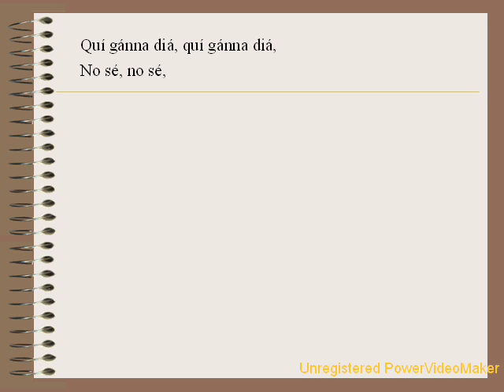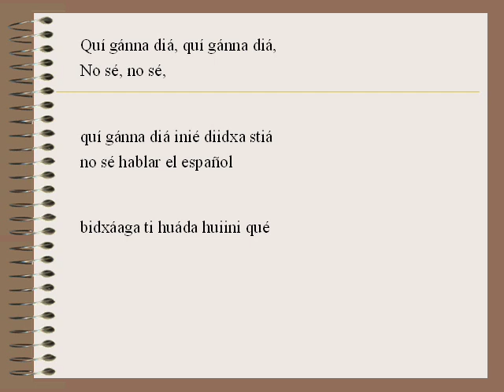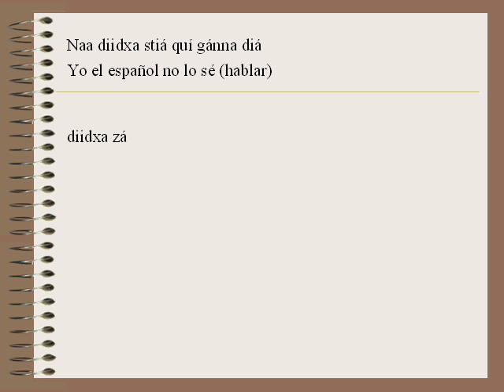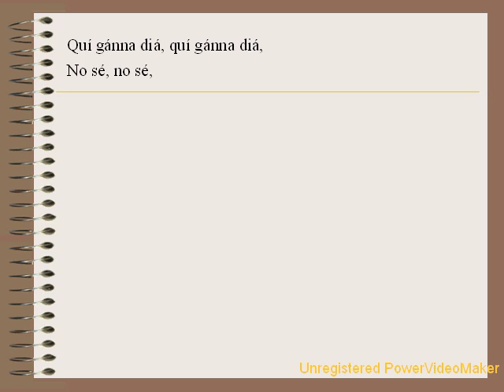2.- Huada huiini (Fuereñita). [Felipe y Angel Toledo]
Canción tomada del disco de Felipe y Angel Toledo: Al pueblo lo que es.